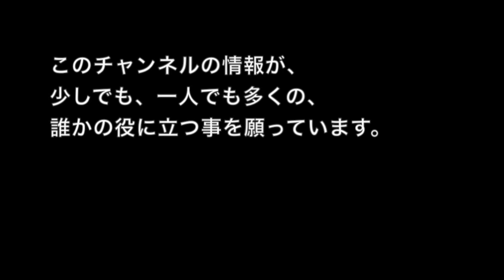驚きの効果! 100均 KN95マスク改! ちょっと工夫で 超密閉性フィットアップ! 強力アイデア術テスト! 一人でも感染者が減る事を願って…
あまりにも効果が大きいので驚きました。ダイソー、セリア、キャンドゥ等で販売されているKN95マスク「本格仕様」の簡単チューンナップ、密閉性強化術です。KN95規格の、比較的安価な高性能フィルタのマスク。残念ながら元々の密閉性に問題があった部分を、ゼロ円で改良、改善したアイデアです。

このマスクが耳掛けのままの状態で、ここまで密閉出来たのは初めてです。正直なところ、ここまで出来るとは思っていませんでした。フィルター面がパコパコと音を立てて膨らんだり縮んだり、息苦しいくらいの感覚は、フチが完全密閉されたのを実感しました。これがこのフィルターの本来の通気性なのでしょう。ただ、着ける度にフィッティングする必要があるのはちょっと面倒ですが、本来N95やDS2などの高性能マスクは全て着ける度にセルフシールチェック、フィッティングするのが正しいので、同じと言えば同じかも？

他のメーカーのコーヒーフィルター型マスク、２面立体カップ型でも同じ事が出来るかは、製品毎に確認テスト中です。全ての２面立体マスクにこの方法が使えるとは限りませんし、元々標準で高密閉を出している製品では不要、場合によっては性能ダウンする物もあるかもしれません。これはあくまでも、この製品の素材に合った方法です。

また、これはちゃんとマスクフィッティングが出来る人がやったら、という場合です。それほど難しい事ではありませんが、今現在、街中を観てもテレビを観ても、通常のプリーツマスクですらスキマを閉じてちゃんと使っている人は１割位しかいないのが現状です。「マスクはキッチリ密閉しないと意味が無い」という常識が行政から発信周知努力されていない為(行政自体も重要性を理解していません)、殆どの人は「マスクを密閉した状態」を経験した事が無い・・・意識と知識が低いのです。
これを機会に是非、マスクを完全密閉する事も強く意識し直してみて下さい。全てのマスクに共通する重要事項です。この動画が一つのキッカケになりましたら幸いです。

(注: これはメーカーが想定した本来の使い方ではありませんので、お試しの際は自己責任である事を理解した上で、お試し下さい。ご自身で、充分に安全性を確かめて下さい。)

マスクDIY
ノーズパッド
フィッティ
効果の無いマスク
効果のあるマスク
ウイルス対策
感染防止
うがい手洗いマスク
感染
感染リスク
基本
マスク効果
効かないマスク
マスク効かない
不十分マスク
ウレタンマスク
スポンジマスク
布マスク
不織布マスク
ナイロンマスク
ポリウレタンマスク
タマスク
手作りマスク
ウイルス
ウィルス
良いマスク
悪いマスク
マスク漏れ
感染するマスク
マスク警察
マスク警察狩り
ウレタンマスク効かない
マスクはワクチン
マスクはゾーニング
マスクは最終防衛ライン
マスクはプロテクター
マスクマニア
マスク研究
マスク専門
型コロ
マスクレビュー
マスク2
マスクオタク
マスクエキスパート
マスクプロ
マスクの弛みは意識の弛み
最強マスク
正しいマスクの
マスクの正しい
マスクを活かす
マスクの真実
サーキットブレーカー
マスク意識
今大切
マスク意味
マスク改善
マスク意味
マスク不要
100円均一
ヒャッキン
感染を減らす
感染を抑える
今必要
感染者
切り札
高いマスク
安いマスク
正しいマスクの着け方
正しいマスクの情報
正しいマスク
正しい感染対策